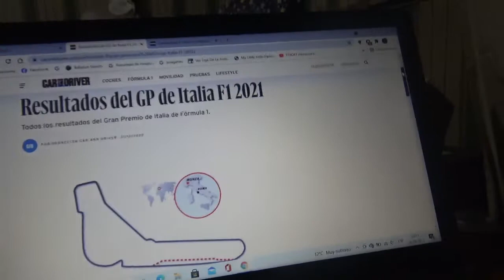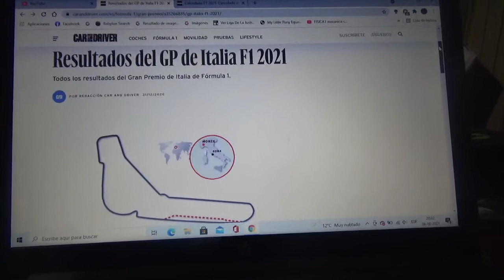Previa GP de Italia 2021 de F1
Una breve previa de lo que será el Gran Premio de Italia en Monza de la Temporada 2021 de Fórmula 1